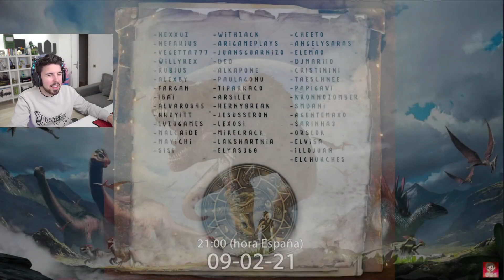WILLYREX REACCIONA AL TRAILER DE ARKADIA (Fecha de comienzo)